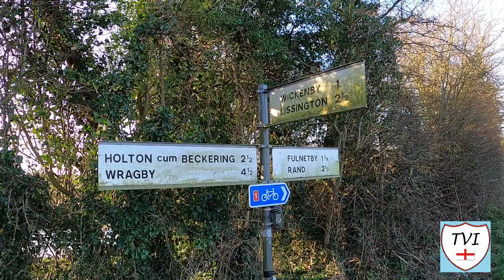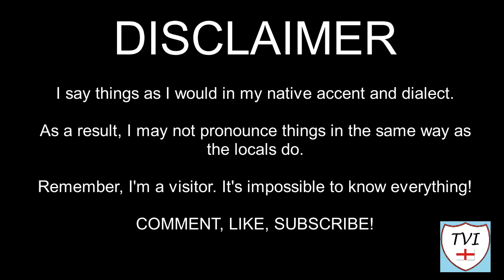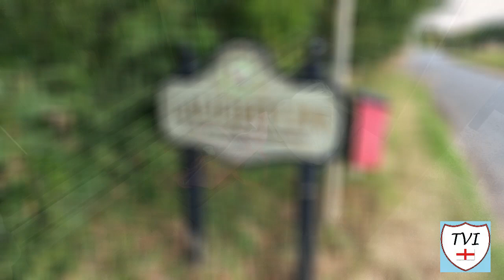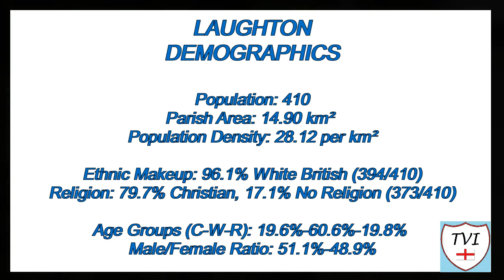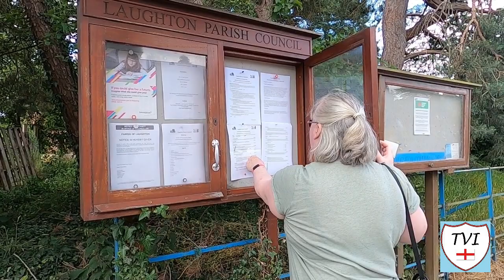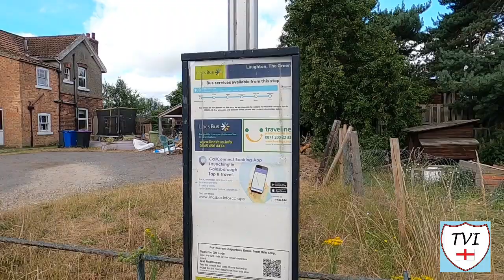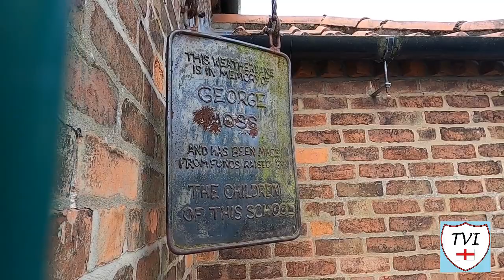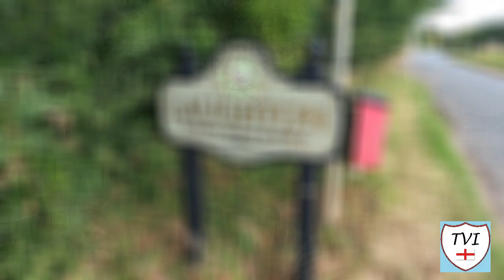LAUGHTON: West Lindsey Parish #59 of 128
WEST LINDSEY PARISH #59: LAUGHTON

Today we’ve come back to the East of West Lindsey and once again we’re to the North of Gainsborough to begin a run of small villages between it and Scunthorpe. First up is Laughton

Now Laughton is a name you might recall from the East Ferry episode. Yep, this is the village which gives its name to the massive man made forest we were in at the end of that video

Laughton, with its population of just over 400, is situated approximately 6 miles North of Gainsborough. It’s a pretty village which has much more than just the forest to speak about

There are two Laughtons in Lincolnshire. The other is close to Folkingham in South Kesteven. To avoid confusion, it can be referred to as Laughton by Blyton, but it’s not very common to do so

Laughton means “a place which can be locked” – at least that’s the definition for the South Kesteven version, but I imagine the same would apply to the West Lindsey flavour as well

Laughton is listed in the Domesday Book, as "Lacestone" and "Lastone", having at that time 29 households – pretty big in those days. It’s not much bigger now in all honesty!

The name Ingram appears a few times in this place. The family were local landowners, and the local pub - the Ingram Arms – is named after them. They also had a hand in the local education

This took us around 40 minutes to walk around what is a relatively easy flat route. Here’s what we found.